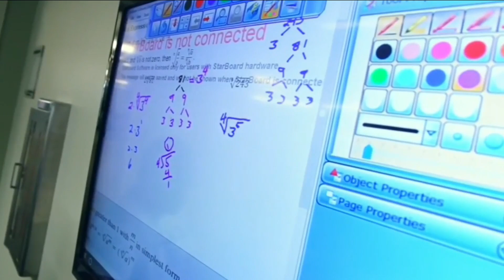7-year-old kid attends FSCJ for Mathematics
VIDEO: Melanie Lawson reports on a 7-year-old mathematician who attends college classes at FSCJ.